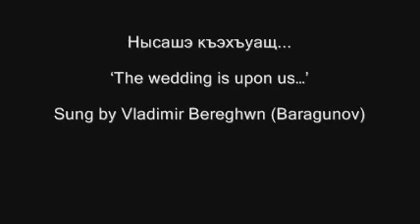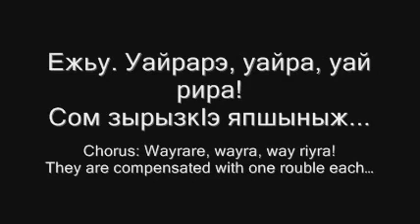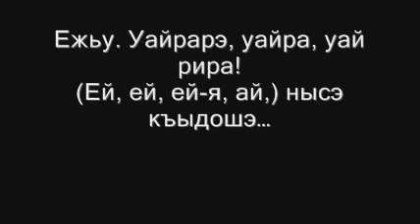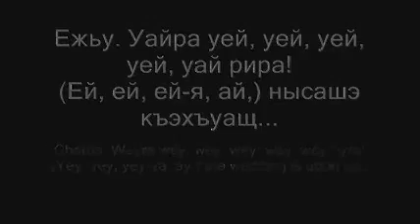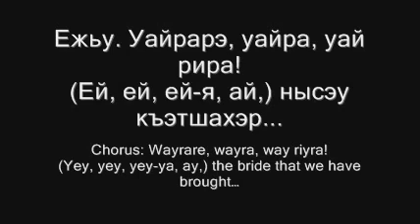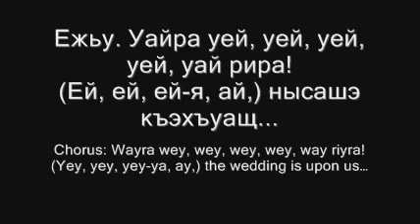Circassian Wedding Song The wedding is upon us